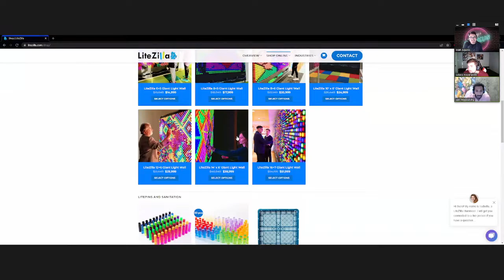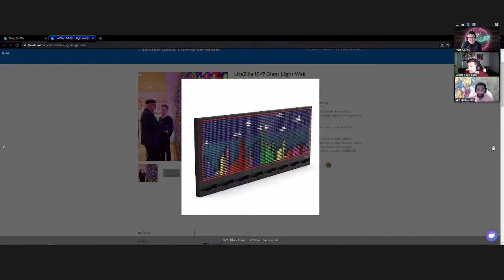Causing a Ruckus - Episode 61.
Listen to Matt, Lee and Lukasz discuss some hot topics of the week, as well as some that are out of the blue.